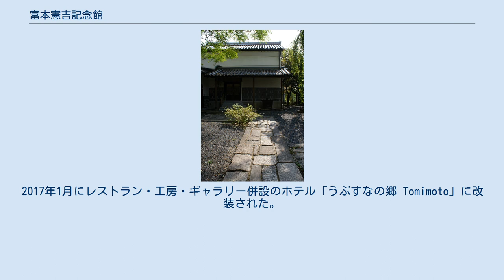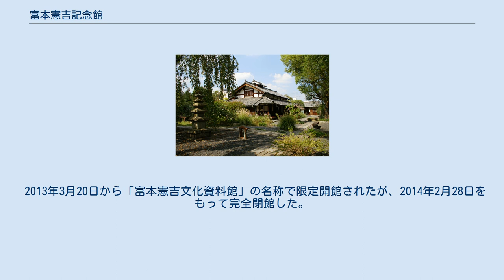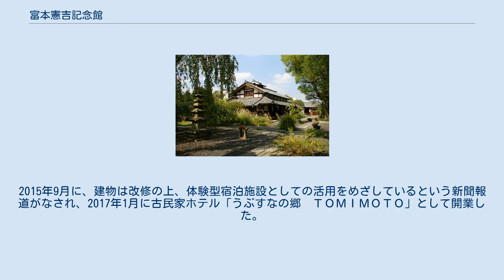富本憲吉記念館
富本憲吉記念館（とみもとけんきちきねんかん）は奈良県生駒郡安堵町にあった美術館である。
2014年に閉館した。
2017年1月にレストラン・工房・ギャラリー併設のホテル「うぶすなの郷 Tomimoto」に改装された。
運営は奈良市のホテル経営「ワールド・ヘリテイジ」（川井徳子社長）。
 近代陶芸の父にして人間国宝（重要無形文化財保持者）の陶芸家・富本憲吉の生家を利用した個人美術館。
富本の没後、知人の実業家・辻本勇(サンドライビングスクール社長、ルーブル書店会長)が譲り受けて整備し、1974年11月に開館した。
本館のほか、修復した江戸時代の建物2棟と移設した大正時代築の土蔵1棟が展示施設となっていた。
 収蔵品は富本作の色絵磁器など約500点で、それをローテーションで150点常設展示していた。
所蔵品には評価額数千万円のものもあったが、全国の美術館に寄贈されたりオークションにかけられるなどして散逸した。
 2008年に所有者が亡くなったことから維持管理が困難となり、2012年5月31日をもって閉館。
所蔵資料の一部は京都市立芸術大学、大阪市立美術館、兵庫陶芸美術館へ寄贈された。
 2013年3月20日から「富本憲吉文化資料館」の名称で限定開館されたが、2014年2月28日をもって完全閉館した。
館の土地と建物は公益社団法人ソーシャル・サイエンス・ラボ（奈良市）が3000万円で取得。
2015年9月に、建物は改修の上、体験型宿泊施設としての活用をめざしているという新聞報道がなされ、2017年1月に古民家ホテル「うぶすなの郷　ＴＯＭＩＭＯＴＯ」として開業した。
 土蔵（陳列室）